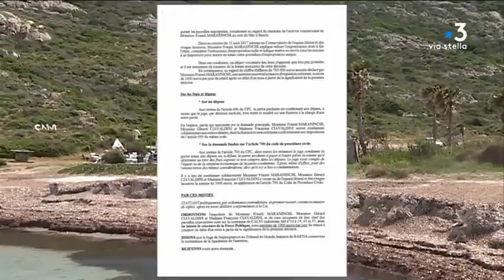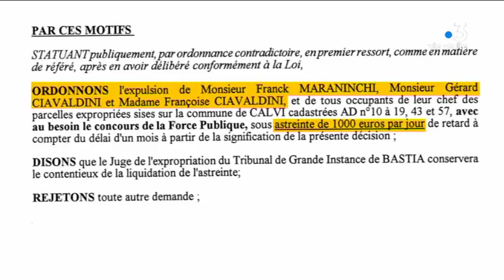Calvi - Paillote Mar a Beach, la justice ordonne l'expropriation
Le Tribunal de Grande Instance de Bastia a ordonné mardi l'expropriation du propriétaire de la paillote Mar a Beach, située dans une crique sur la presqu'île de la Revellata, à Calvi (Haute-Corse), une occupation jugée illégale par le tribunal.

Intervenants - Dominique Maraninchi, frère du propriétaire de la paillote.
Equipe - Anne-Marie Leccia, Daniel Bansard